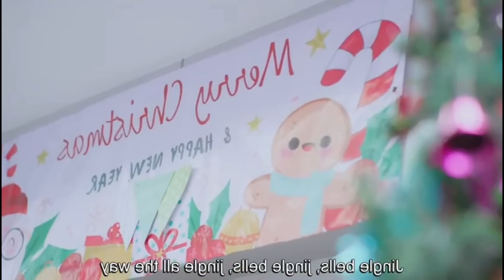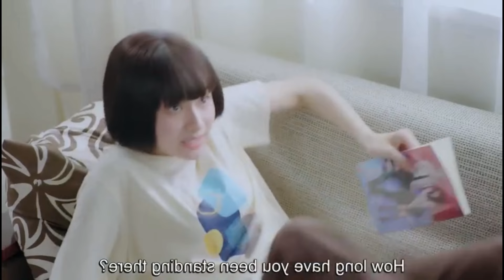A Love So Beautiful - 2 | Mizo Recap